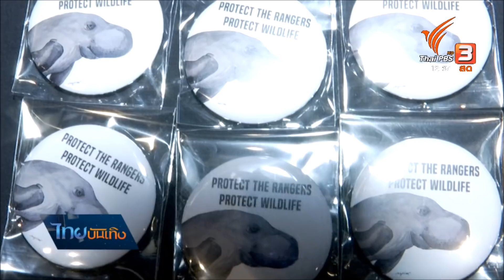"ใครรักป่ายกมือขึ้น" แคมเปญจากคนดังเพื่อผู้พิทักษ์ป่า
คิดโครงการใหญ่อยากให้กำลังใจเจ้าหน้าที่พิทักษ์ป่า ที่ต้องเสี่ยงชีวิตปกป้องสัตว์และป่าต้นน้ำ คนบันเทิงชวนกันร่วมแคมเปญ "ใครรักป่ายกมือขึ้น" ระดมทุนซื้อกรมธรรม์ให้เจ้าหน้าที่ค่ะ